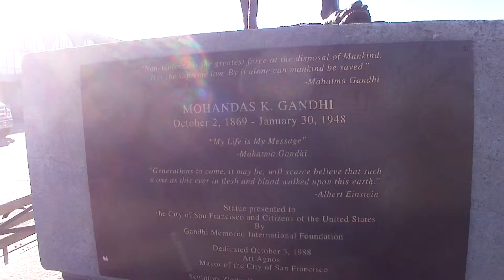Angel Best Friends Melton, Roger & Billy at Ferry Building Bay Bridge SF View June 21, 2013